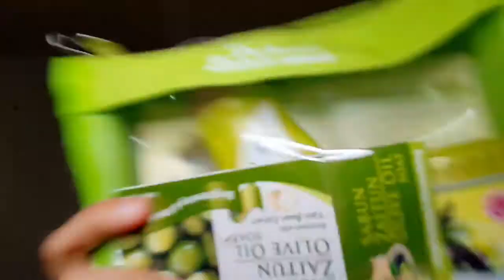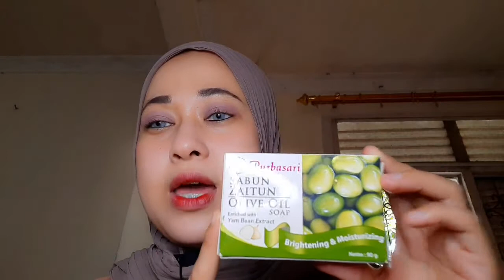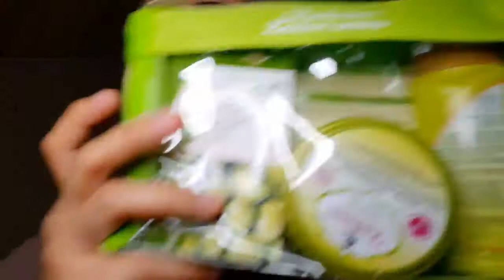Review Purbasari Zaitun Olive Oil Series: Sabun Mandi - Body Lotion - Body Scrub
haiiii darling!!!

assalammualaikum warrohmatullahi wabarokatuh.

ketemu lagi di VLOG terbaru aku kali ini. aku review bodycare dari merek lokal yaitu Purbasari.

mau tau kaya gimana sih kualitas dan hasil pemakaian dari Purbasari Zaitun Olive Oil Series ini???

tonton dari awal sampe akhir ya gaesss.

semoga Allah swt melimpahkan nikmat sehat, nikmat umur panjang, kebahagiaan dan kemuliaan dunia akhirat serta rezeki yang melimpah barokah untuk kamu semua. aamiin ya robbal alaamiin.